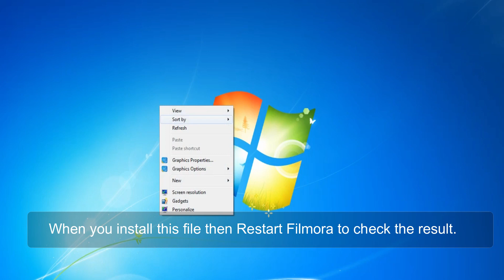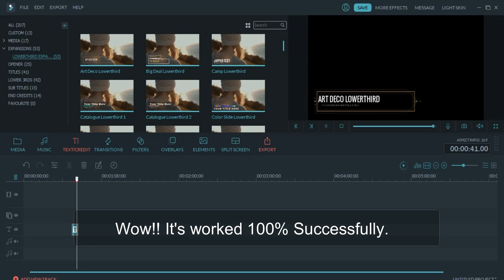How to use Filmora Premium Effects for free in version 8.6 & Above | CB9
Assalam-O-Alaikum Guys! Welcome to another tutorial and Filmora Learning Course. As we know Filmora is very popular video editing software between non-professionals. recently Filmora update its version and make Effect ID moer unique. We cannot use Filmora effects without purchasing it. When we use Premium Effects and a message appeared "Oops! Looks like you can't use this effect". You do not need to worry about it just follow the instruction which I will tell you and enjoy Filmora Effects for free & Lifetime.

How to Use Filmora Premium Effects for free & Lifetime:
1.
2. Now Restart Filmora and enjoy

About CB9:
We provide every day with a new Tutorial about Technology around the world. Our goal is to connect the world and spread the information in Pakistan and all other countries.

You can search this video by typing the following Queries:
✔ how to Patch & Fix Unable to use Premium Effects on Filmora 8.6 or Later
✔ How to Patch & Fix Unable to use Premium Effects on Filmora 8.6 & Later
✔ How to Fix Can't use Premium Effect Pack on Filmora 8.6.1 or later
✔ Wondershare Filmora Effect patch
✔ How To use Filmora Premium Effects for Free
✔ How to install filmora effects pack
✔ How to fix Filmora not showing effects
✔ How to download & Install Filmora for free and lifetime
✔ Wondershare Filmora 8.7.0.2 with New Patch Active | Using Filmora Effects
✔ Wondershare Filmora: How to Crop (Zoom In)
✔ How to Crop, Pan and Zoom video in Filmora Video Editor | Urdu/Hindi | CB9